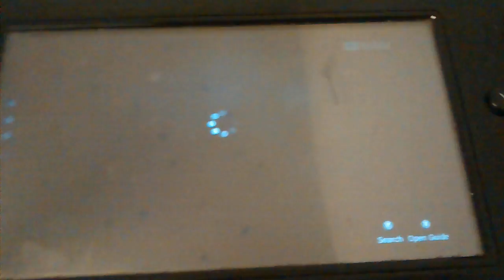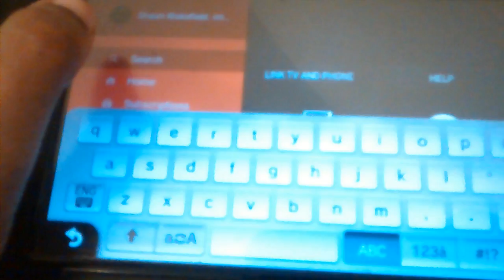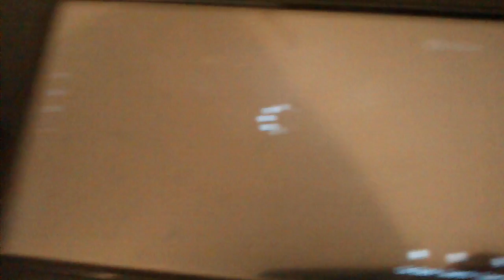He Has A YouTube Channel?